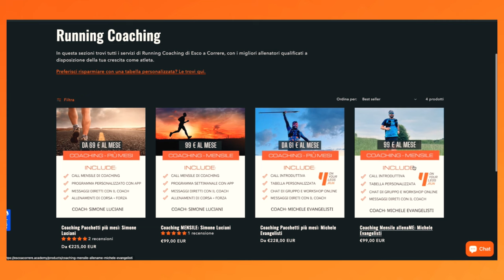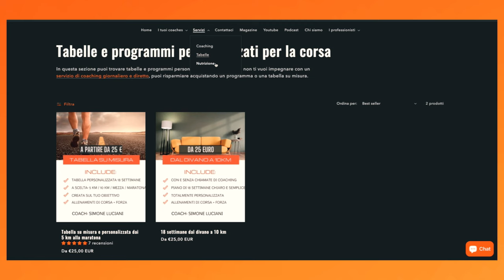Riuscirà a qualificarsi per le olimpiadi di Parigi? La storia di Yohanes Chiappinelli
Unisciti a noi in questa intervista esclusiva con l'eccezionale Yohanes Chiappinelli, un nome che risuona con dedizione e trionfo nel mondo dell'atletica. Nato in Etiopia il 18 agosto 1997 e trasferitosi in Italia all'età di sette anni, la storia di Chiappinelli è una di resilienza e talento notevole. I suoi primi anni lo hanno visto esplorare vari sport, tra cui basket e nuoto, prima di trovare la sua vera vocazione nell'atletica nel 2008. Questo ha segnato l'inizio di una carriera stellare che lo avrebbe portato a guadagnarsi fama internazionale.

In questa conversazione approfondita, esploriamo i più significativi traguardi di Chiappinelli che hanno impresso il suo nome nella storia dell'atletica. Celebreremo la sua vittoria ai Campionati Europei Junior del 2015 a Eskilstuna, dove ha conquistato l'oro nei 3000 metri siepi con un tempo di 8 min 47 secondi e 58 millesimi.

Riviviamo anche la sua fenomenale performance ai Campionati Europei U23 del 2017, un'altra pietra miliare d'oro nella sua carriera. Ma forse il momento più toccante è arrivato nel 2018, ai Campionati Europei, dove Chiappinelli ha ottenuto una medaglia di bronzo nei 3000 metri, segnalandolo come uno degli atleti leader nel suo campo.

Ora si allena al Tuscany Camp, il centro sportivo e di atletica di primo piano in Italia, dove continua a spingere i limiti del suo incredibile talento.

Non perdere questa opportunità per ottenere uno sguardo interno sulla vita e le aspirazioni di Yohanes Chiappinelli, una vera ispirazione per atleti e appassionati di sport in tutto il mondo. Ora non ci resta che tifare per lui a Siviglia dove tenterà di correre un tempo utile per qualificarsi alla maratona olimpica di Parigi 2024.

🗣️ FATTI ALLENARE DA NOI 🗣️
Trova la tua migliore versione attraverso il potere trasformante della corsa e fatti guidare dai nostri running coach, nutrizionisti e psicologi dello sport. Troverai tabelle, coaching diretto, consulenza e molto altro. Ti aspettiamo!

👟 DOVE COMPRARE LE SCARPE?  👟

💁 SEGUIMI 💁

Correte e fate l'amore!

🏃👟  Tutti prodotti che uso per correre (lista aggiornata ogni mese):
 🛍️  Gadget ufficiali Esco a Correre: (supportano il canale)
 👕  T-Shirt Esco a Correre: (supportano il canale)
In arrivo